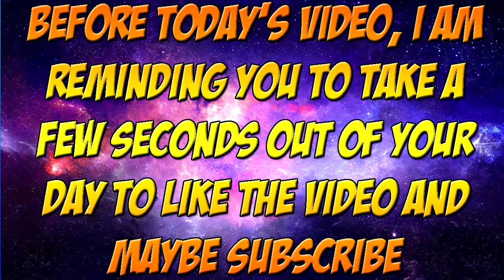Minecraft Modded Survival-MCA-Part 2 Desert Temple Troubles! 300 SUBS!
Yo what is up my fellow fantastic Boomers, its your boy BTBG Galaxy here with

enjoyed and if you are new and do enjoy my amazing content always remember to

maybe even make your own channel like me. I have been super excited as well

for all your support here on my channel and I will reply to any comments you

make that are worth my time of replying.

NO HATERS ALLOWED WE ARE HERE TO HAVE A GOOD TIME THANK YOU